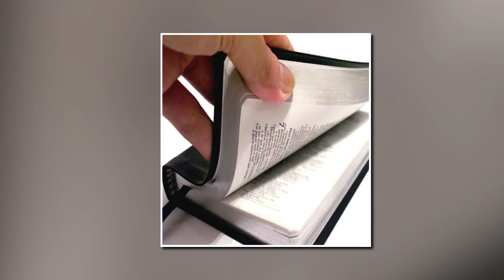Charles Broyles 12 06 2020 SunPM - Overwhelmed But Not Overcome